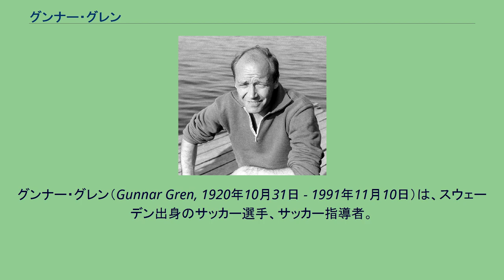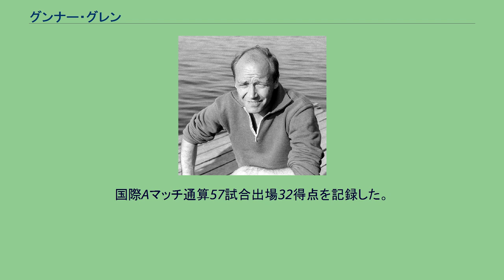グンナー・グレン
グンナー・グレン（Gunnar Gren, 1920年10月31日 - 1991年11月10日）は、スウェーデン出身のサッカー選手、サッカー指導者。
ポジションはインサイドフォワード（現在の攻撃的MF）。
Garda BKで選手キャリアをスタートさせると、1941年にIFKヨーテボリへ移籍。
1949年にイタリアのACミランへ移籍、ここでスウェーデン代表の同僚であるグンナー・ノルダール、ニルス・リードホルムと共に「グレ・ノ・リ」トリオ (Gre-No-Li) として活躍し、1951年にはスクデット獲得に貢献した。
その後、フィオレンティーナやジェノアCFCで7シーズンに渡ってイタリアで過ごした後、晩年は故国のスウェーデンに戻り、39歳までプレーを続けた。
スウェーデン代表としては1940年8月29日のフィンランド戦で代表デビューを飾り、1948年のロンドンオリンピック金メダル獲得に貢献。
グレン自身も決勝のユーゴスラビア戦での2得点を含む3得点を挙げた。
ワールドカップには1958年のFIFAワールドカップ・スウェーデン大会が唯一の参加となった。
この時、既に37歳となっていたが、中心選手として牽引し同国の準優勝に貢献した。
その後、同年10月26日のデンマーク戦を最後に代表を引退。
国際Aマッチ通算57試合出場32得点を記録した。
現役引退後は指導者の道へ進み、古巣のIFKヨーテボリを始め、スウェーデン国内のクラブなどで監督を務めた。
1991年11月10日に71歳の誕生日を迎えた10日後に死去、71歳没。